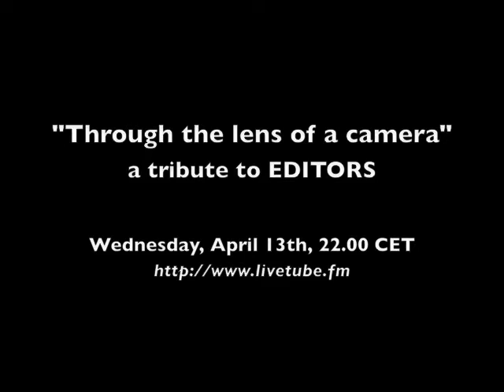Editors Tribute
"Through the lens of a camera" - a tribute to EDITORS.
Wednesday, April 13th, 22.00 CET on Livetube.fm !